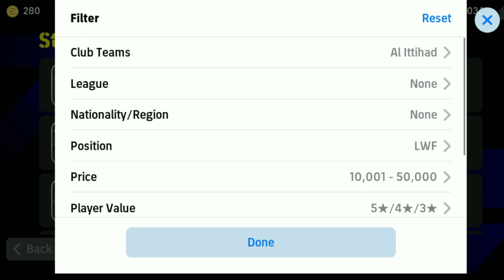KONAMI SECRET LWF EFOOTBALL 😧🔥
how to defend in efootbal 2024
efootball 2024 mobile tips and tricks
efootball
efootball 24 mobile
efootball 2024
efootball 24
roberto carlos
424 custom formation
334 Custom formation efootball
efootball mobile
efotbalman
efootball man